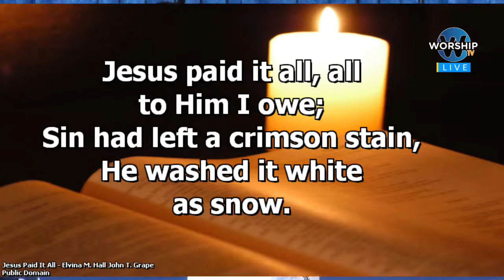RAISING THE ALTAR - SOLEMN ASSEMBLY 2 DAY 3 - MORNING SESSION | 15/JUNE/2023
RAISING THE ALTAR - SOLEMN ASSEMBLY 2 DAY 3  - MORNING SESSION | LIFEWAY CHURCH OF CHRIST -LUGALA
Thank you for following and partnering with Us to Keep this work of the LORD going and Reaching Thousands of souls and Communities with the Good news of the Kingdom of God.

GIVING
Bellow are the followings you can Support the Ministry  :
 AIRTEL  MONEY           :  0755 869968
MTN MOBILE MONEY  : 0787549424 / 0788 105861

FOLLOW AP. JAMES KAWALYA